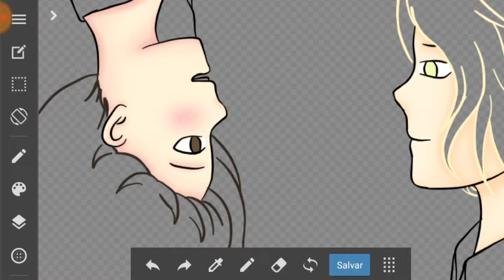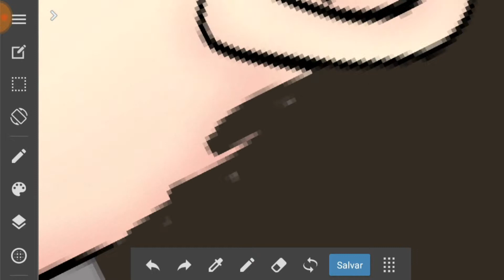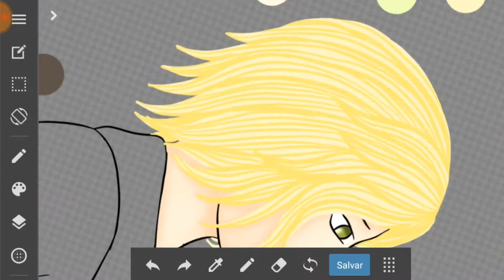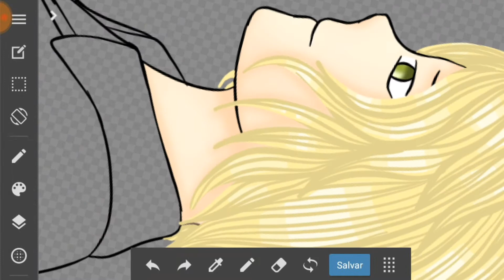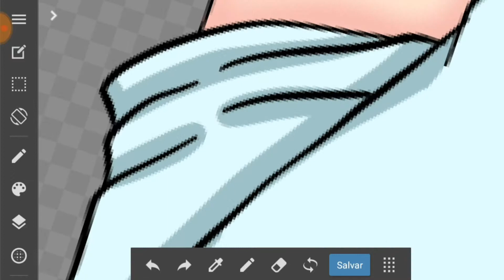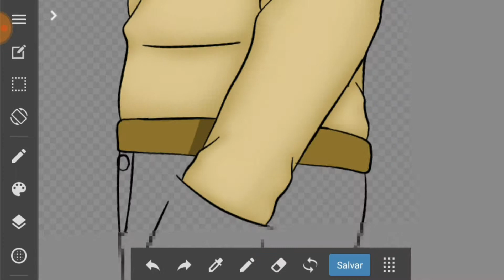[SpeedPaint] Love/Sex Pistols Fanart - Hidekuni and Me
Eu gosto desse personagem no manga, por ele ser muito fofu e amavel ^^